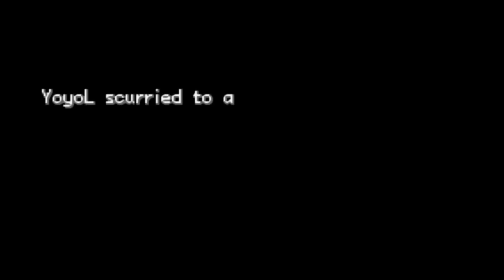EP.5 成隻灰太狼咁既精靈 寵物小精靈Advanced Version